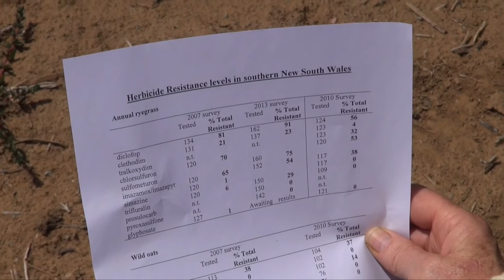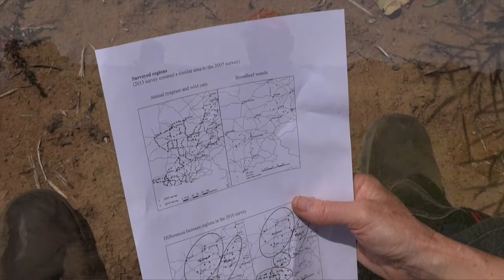Herbicide resistance - a look at ryegrass and radish with John Broster.